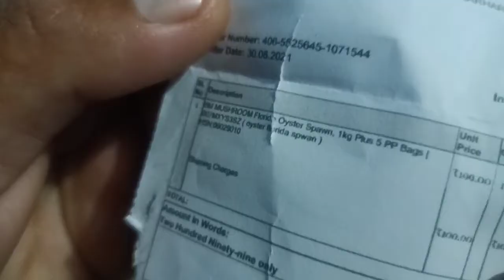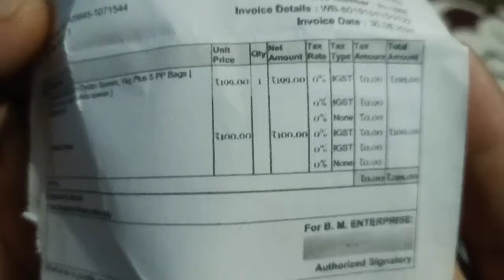घर बैठे मंगाए ऑनलाइन मशरूम का बीज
इस वीडियो में मशरूम के बीज की unboxing ki की जा रही है
अगर आप भी मशरूम का बीज बनाना चाहते हैं तो इस लिंक पर क्लिक करें👇👇

mashrum ka beej
online parched for Amazon mashrum  ka beej
Ghar baithe hain magaye online mashrum ka beej
mashrum seed
kheti
bari
kisan
center